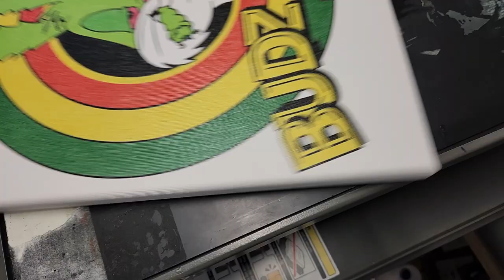Canvas printing Bronx New York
custom canvas printing DTG Bronx New York 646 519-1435. Bronxprints.com